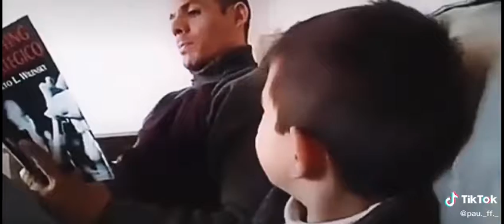No te llamaras Goku 47